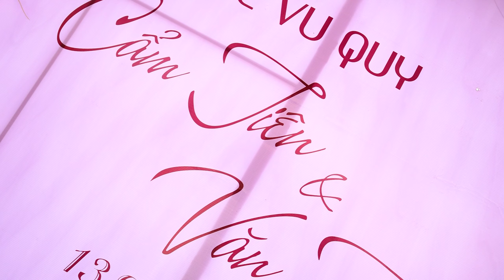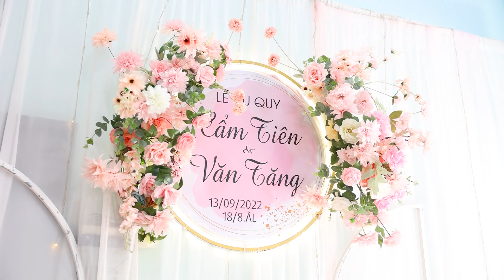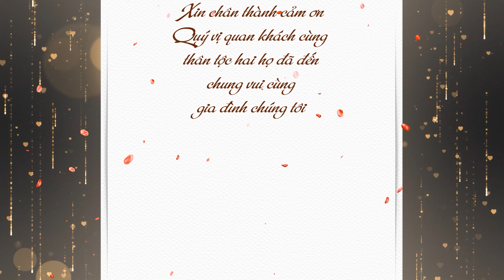Lễ Vu Quy Văn Tăng - Cẩm Tiên ( 13.09.2022 )